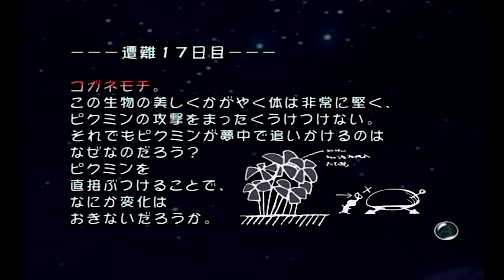はじめての『ピクミン』#６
2001年発売 ゲームキューブ『ピクミン』をプレイ。
のんびり癒しゲームだと思ってました。